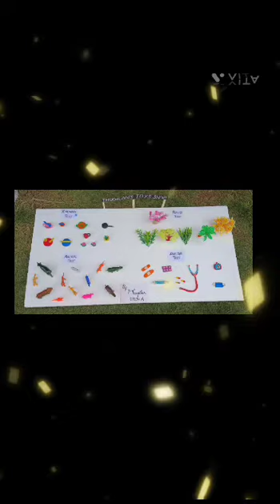VEVEAHAM KIDZ SCHOOL - TOYS DAY CELEBRATION (UKG -A)